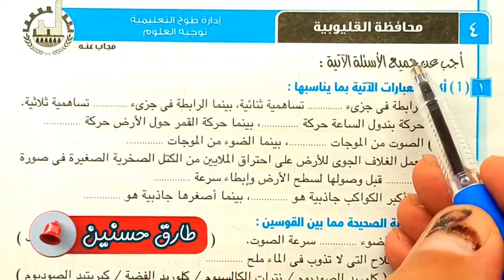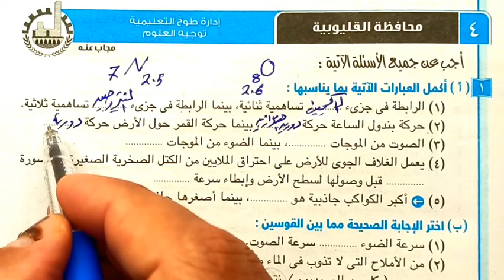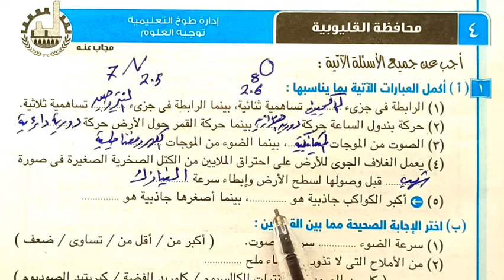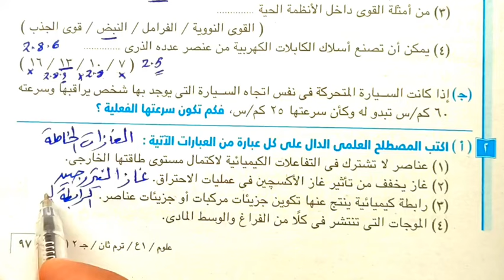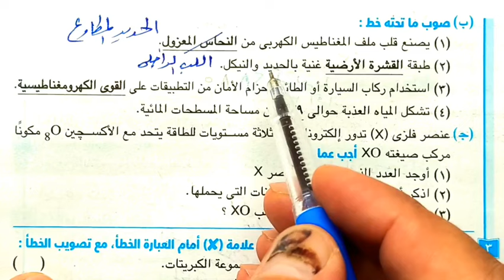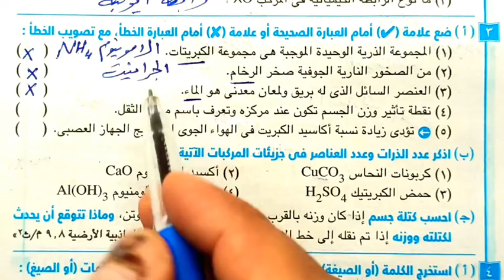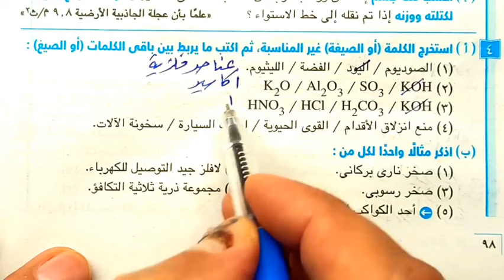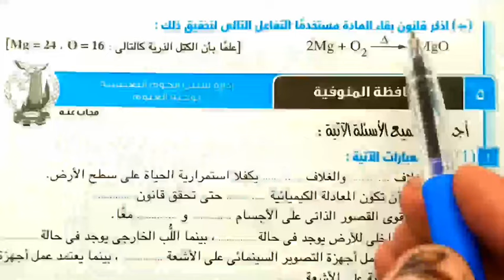حل محافظة القليوبية علوم أولى اعدادي الترم الثاني 2024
حل محافظة القليوبية علوم أولى اعدادي الترم الثاني 2024 حل محافظة كفر الشيخ علوم أولى اعدادي الترم الثاني 2024,طارق حسنين,العلوم والأحياء سر الحياة,محافظة كفر الشيخ علوم أولى اعدادي الترم الثاني 2024,علوم,حل الامتحانات النهائية,حل المحافظات علوم,حل المحافظات علوم اولى اعدادى,علوم أولى اعدادى الترم الثانى2024,امتحان متوقع,العلوم بكل بساطه,افضل مدرس علوم,اسهل شرح,شرح علوم